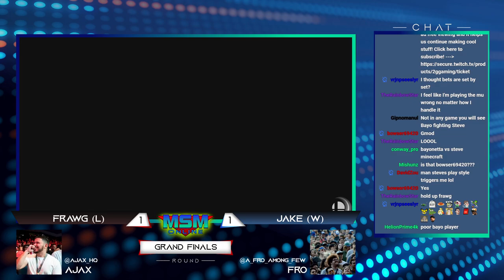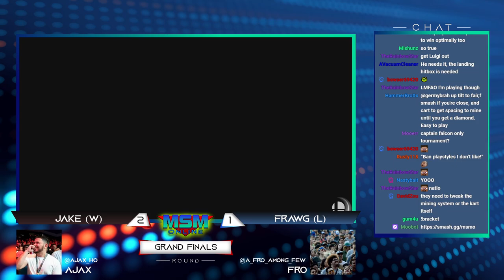MSM Online 50 - Frawg (Bayonetta) Vs. Jake (Minecraft Steve) - Grand Finals